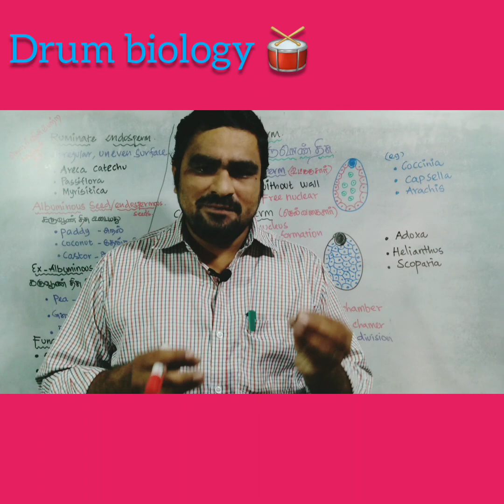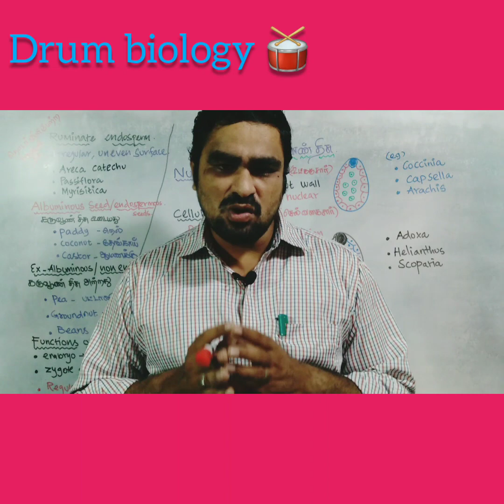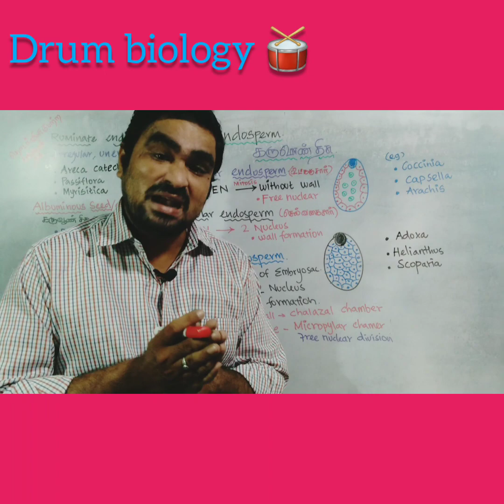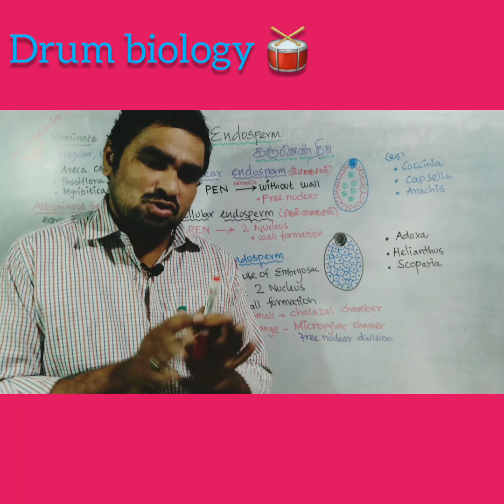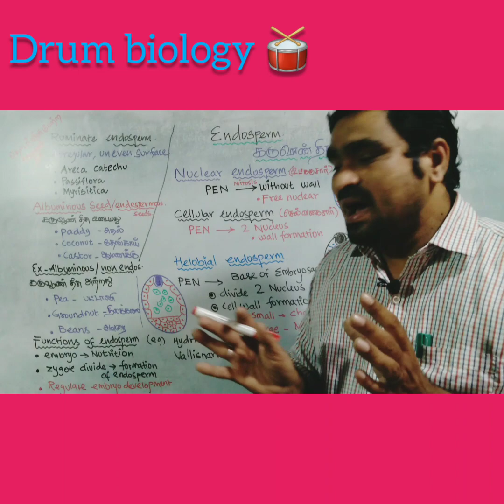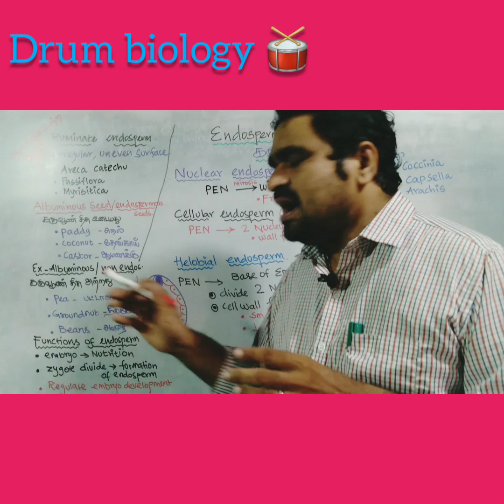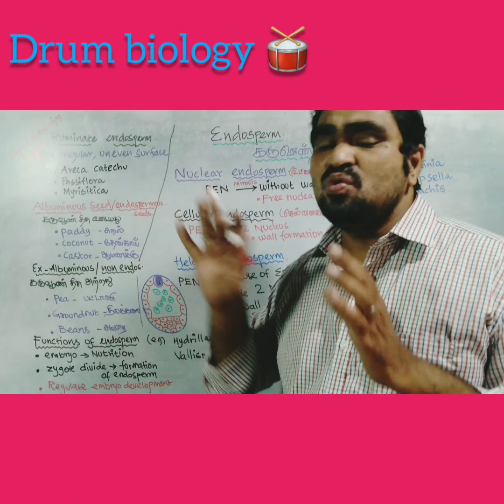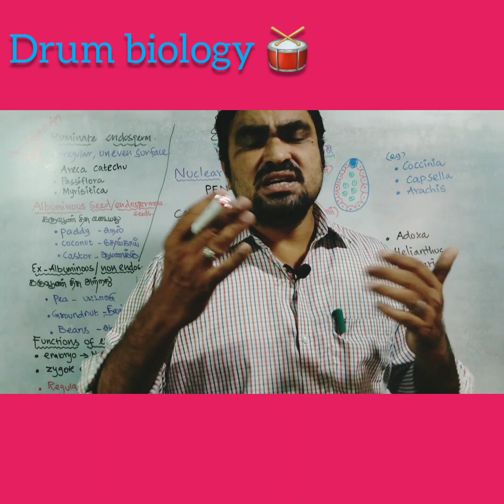Endosperm and its types - கருவூண்திசுவும் அதன் வகைகளும் in tamil and English by mohamed gani